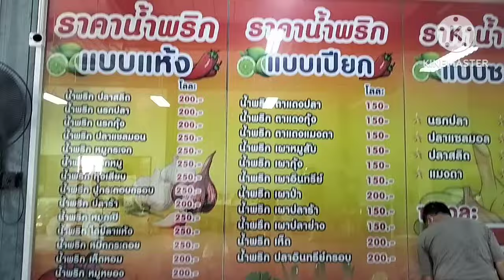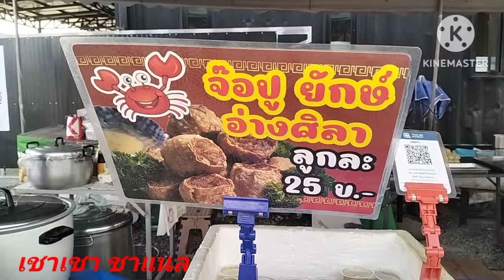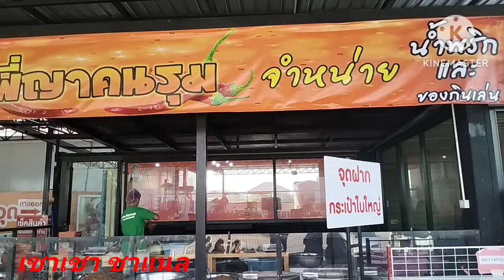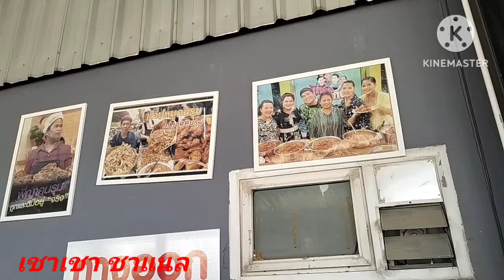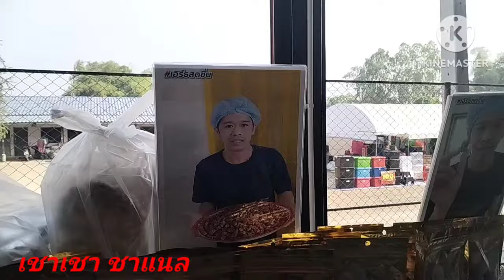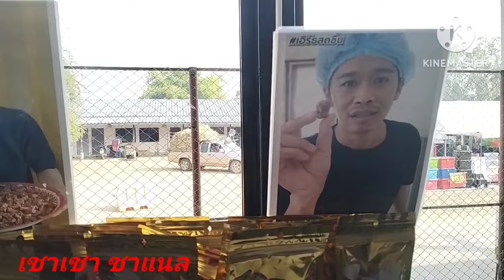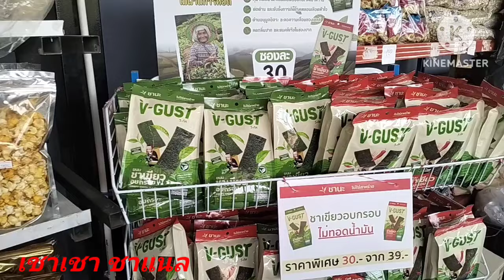เกิดอะไรขึ้น..ร้านพี่ญาคนรุม ปกติคนแน่นมากๆ แต่มาเจอภาพเคาเตอร์ไม่มีคน แปลกตาดี เป็นเพราะอะไรมาดูกัน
มาร้านพี่ญาคนรุมบ่อยๆ ไม่เคยเจอภาพนี้มาก่อนเลย แปลกตามาก เคาเตอร์ว่างสุดๆ จะไม่ว่างได้ไง มาวันธรรมดา 8.15น. เพื่อนๆที่อยาก รับหิ้ว หรือซื้อไปขาย มาเลยเช้าๆวันธรรมดา เหมาะมากทำเวลาได้ เลือกของสะดวก ไม่ร้อนด้วย ลองไปเช้าๆดูนะ